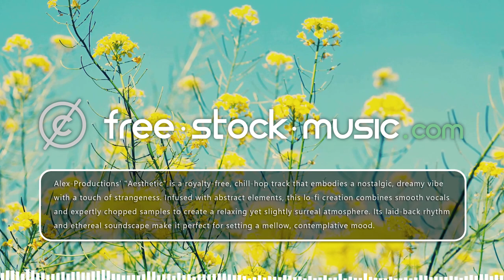Aesthetic by Alex-Productions [ Lo-Fi Hip-Hop / Chill-Hop / Dream-Hop ] | free-stock-music.com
You are free to use “Aesthetic” music track (even for commercial purposes), but you must include the following in your video description (copy & paste):